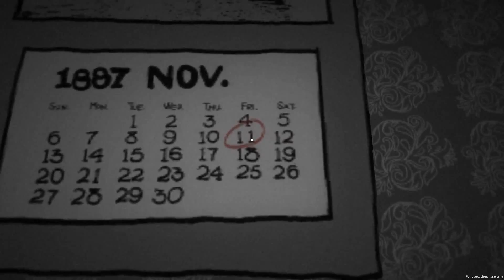How To Get Away With Murder! (The Tell Tale Heart)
We are gonna do it. We are gonna get away with it. No matter what it takes. They will never find out.